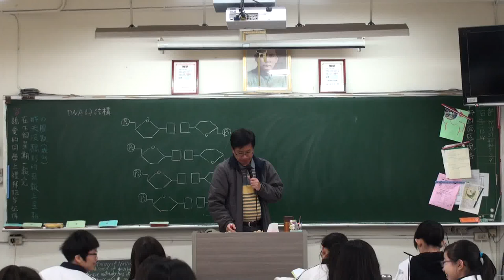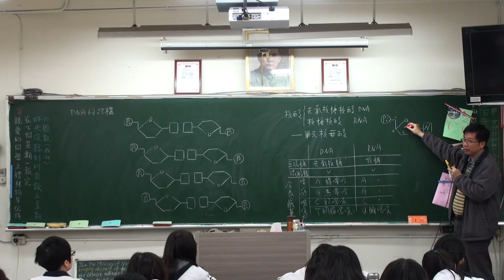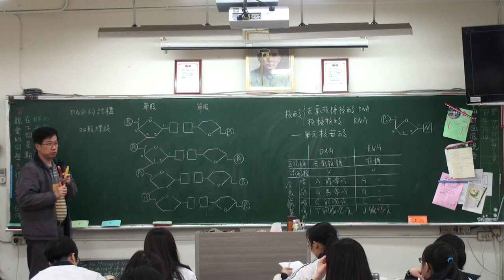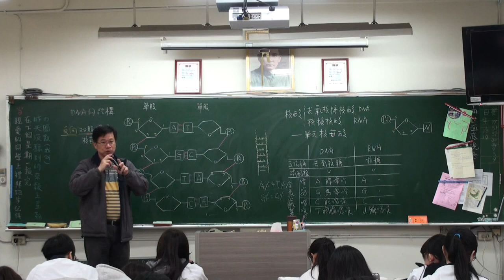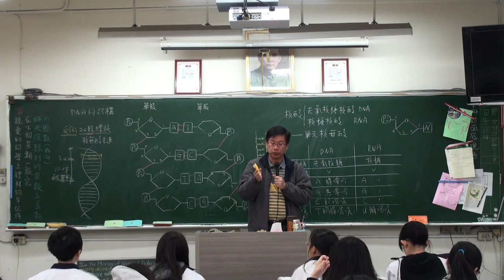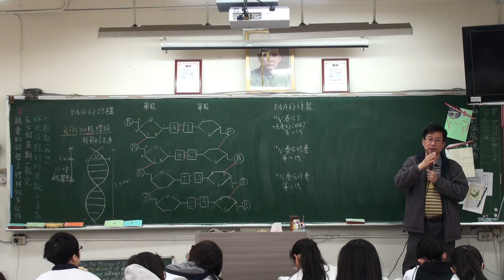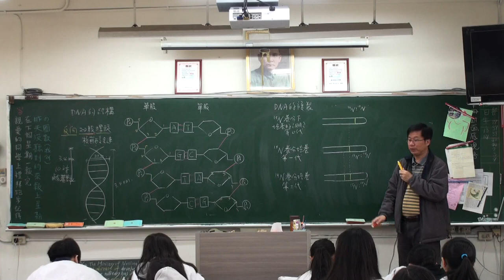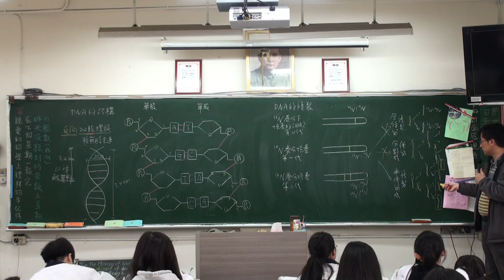遺傳分子與基因表現 A 2